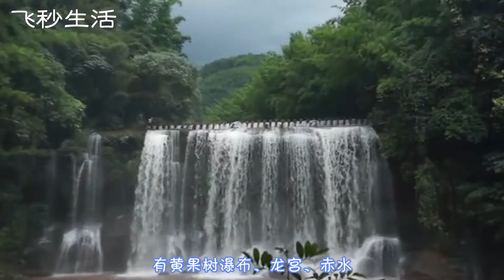黔是哪个省的简称